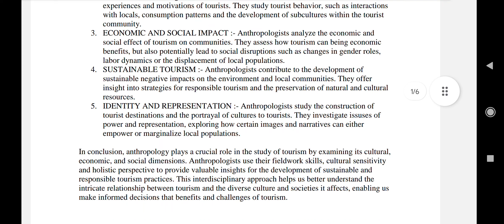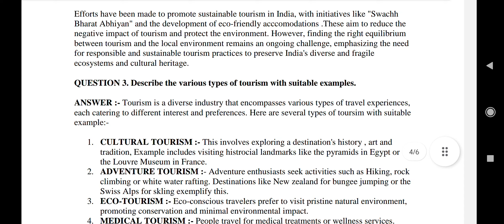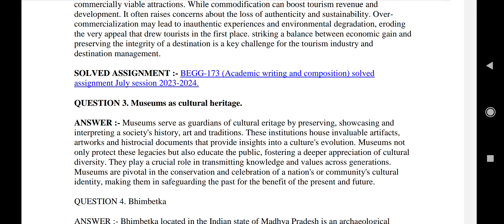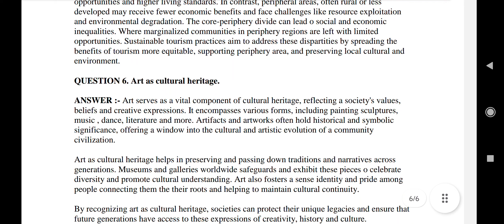BANS-183(Tourism Anthropology) Solved assignment (July 2023-24)